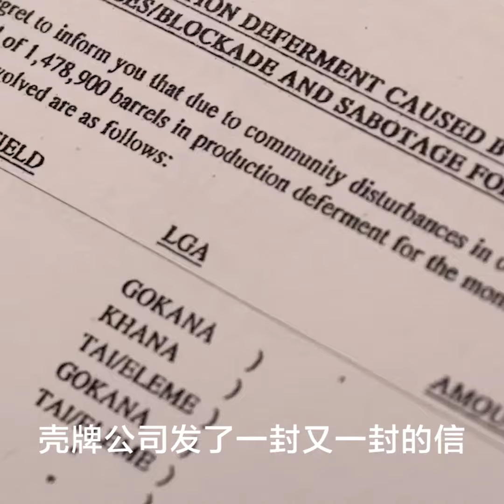壳牌公司是否谋杀的共犯？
国际特赦组织详细审视了数千页的企业内部文件、证人陈述及本组织于该段期间保存的档案，在此基础上发布了突破性的研究结果。证据指向壳牌公司与尼日利亚军方合谋于20世纪90年代犯下骇人罪行，国际特赦组织新报告呼吁展开刑事调查。